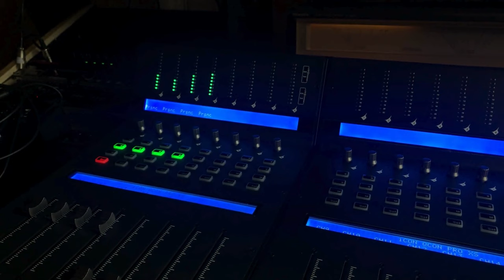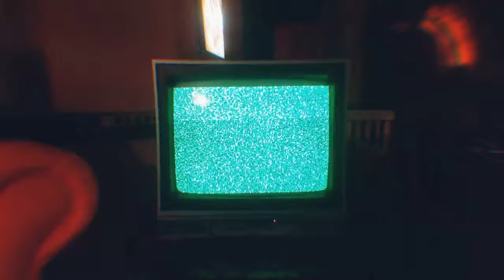Reverse Speech on Trump, Sam Bankman Fried & More! - Jon Kelly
Help keep the show running